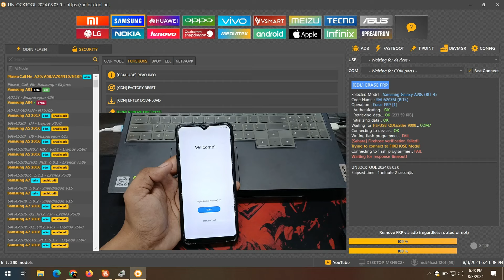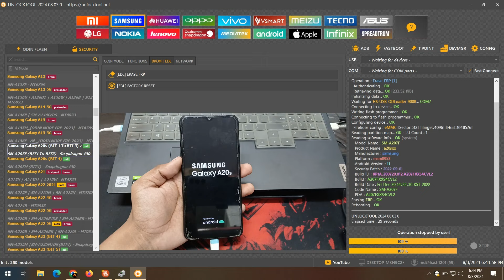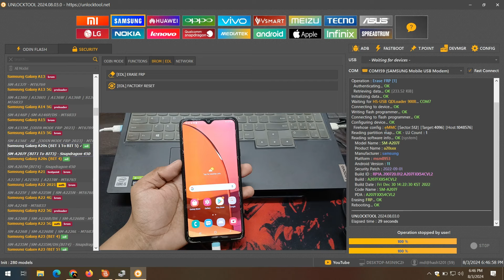Samsung A20s FRP Bypass U5 in EDL Mode | Samsung A207F FRP Unlock EDL Cable No Test Point | A2GSM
Welcome to our step-by-step guide on how to bypass FRP (Factory Reset Protection) on the Samsung Galaxy A20s (A207f). If you're locked out of your device and need help, this video is for you!

How to Make Samsung EDL Cable
1. Take a good-quality cable
2. make a cut from the side
3. Short green and Black Cable
4. done